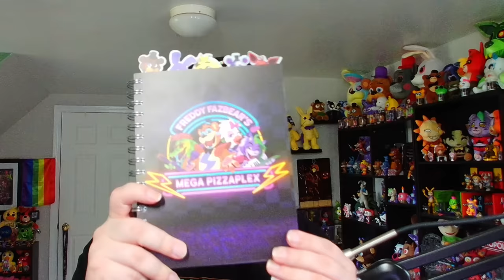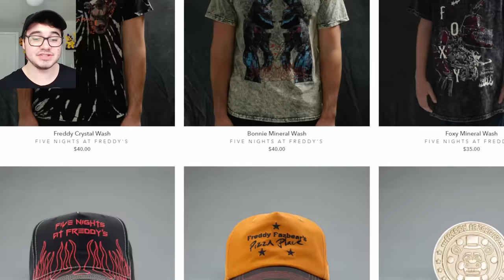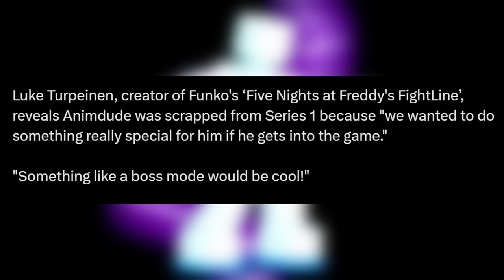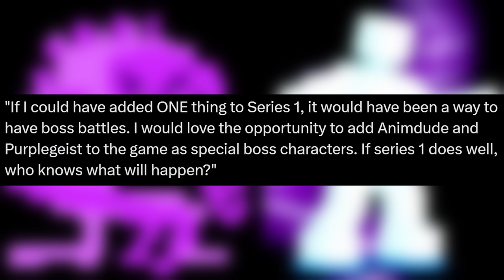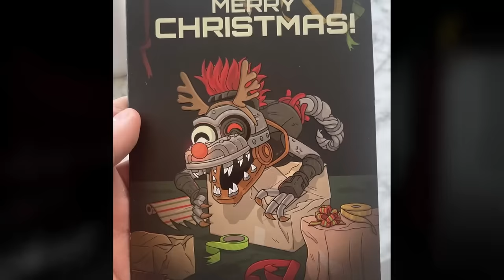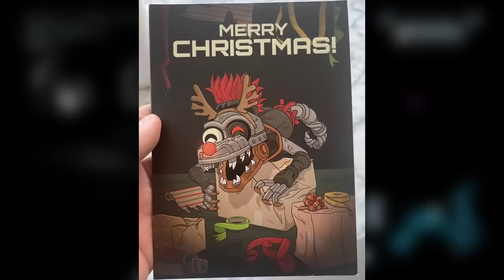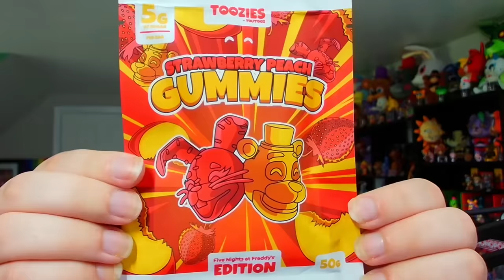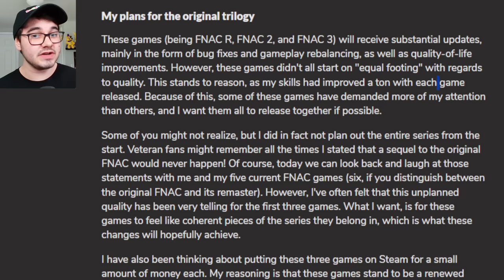WITHERED PLUSHIES RELEASE! FNaF Movie YouTooz, FNaC Updates, & MORE! - FNaF News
Five Nights at Freddy's (FNAF) News!

0:00 New Hot Topic Merch
1:01 Freddy Fazbear Nendoroid Figure
1:35 Creator Ink & TheoryWear Apparel
2:15 Funko Fightline Updates & POP Candies
4:07 Jumbo Freddy Fazbear Pillow Pet
4:36 Hex Withered Plushies, Springtrap, Mangle
5:19 YouTooz RUIN, Haunted, Fanverse, Gummies
7:44 Five Nights at Candy's Updates
8:33 Steel Wool Behind the Scenes